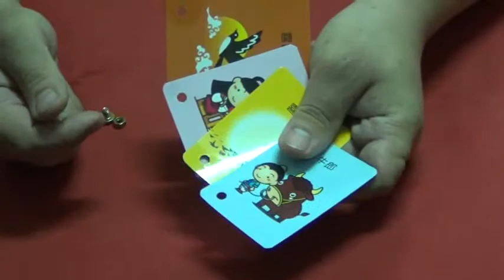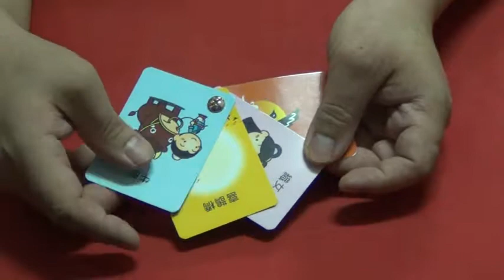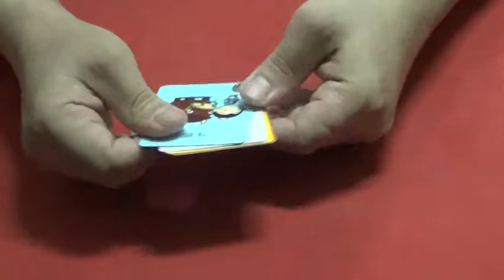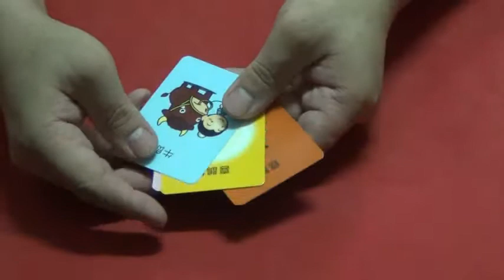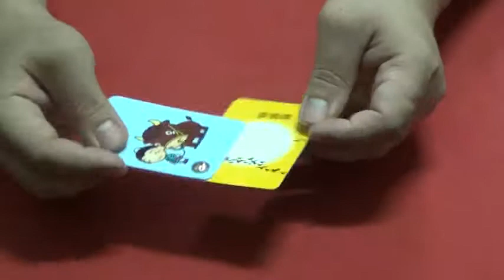魔術玩家 牛郎織女解說 魔術道具